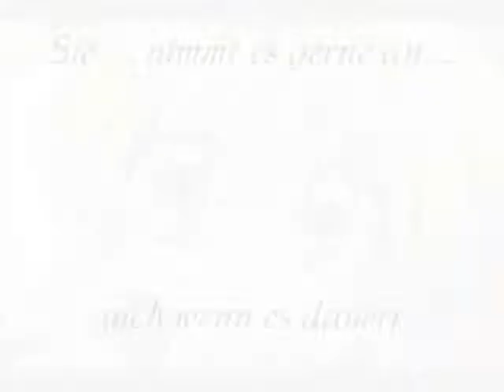A Video about Jeanne & Sindbad !!Achtung Spoiler!! l SandiChiks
Ein neues Video ist da und wie ihr dem Titel entnehmen könnt geht es um den Manga & Anime Jeanne die Kamikaze Dieben bzw um Jeanne und Sindbad.
Ein sehr süßer und emotionaler Anime & Manga.
Ich hoff euch gefällt das Video und über ein positives Däumchen und ein Abo würde ich mich sehr freuen.

Song: Christina Aguilera - Hurt